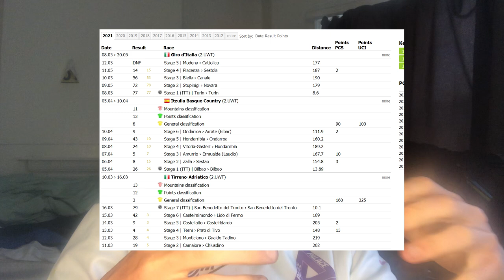Caleb Ewan STUNNING Win + Landa Crash - Stage 5 Recap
Caleb Ewan took a massive stage win where he came back from miles back to get past Giaccomo Nizzolo. Mikel Landa also crashed out and abandoned the race which is v sad.